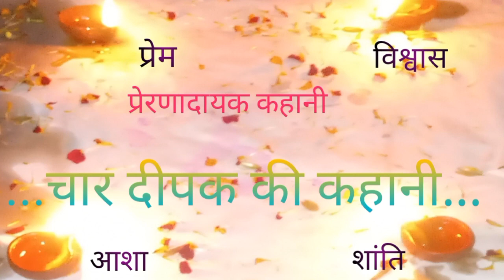प्रेरणादायक कहानी:-चार दीपक की कहानी Deepakkikahani#motivational story in Hindi/bal kendrit Shiksha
bal kendrit Shiksha by Anil Kumar Roy
gatividhi aadharit kaksha
project waste learning aadharit karya
# keshika kriya
char Deepak ka sandesh
jalte hue Deepak